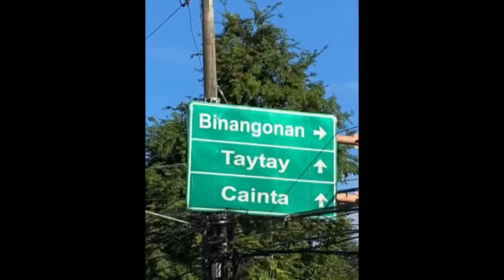GISING MAAGA, EXERCISE, KAIN, TULOG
11.30.20

Work-out Challenge + Breakfast at Mcdo
5:30AM-10:00AM

Taytay to Angono